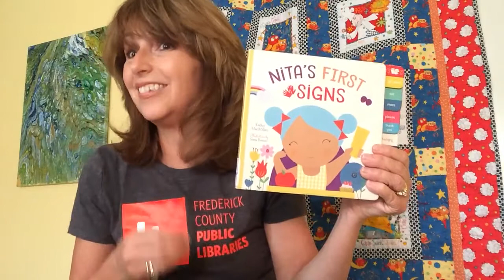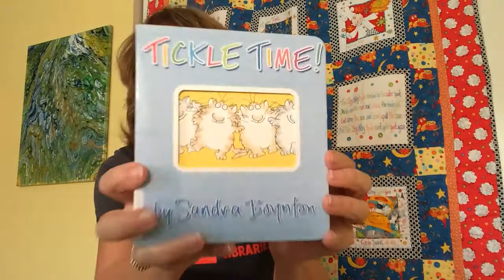Baby Storytime 101 with Robin - 07/12/2021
An opportunity for caregivers to learn rhymes, fingerplays, and songs to help stimulate their baby's growing brain.